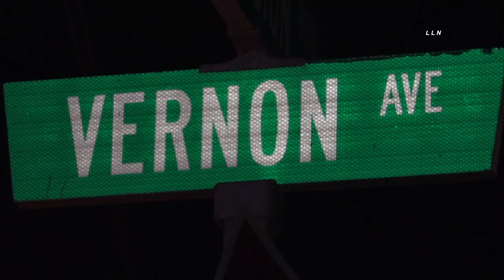CPR Hit & Run | MONTCLAIR, CA 8.8.21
MONTCLAIR, CALIFORNIA - California Highway Patrol Rancho Cucamonga Station and Montclair Fire Department responded to a traffic collision involving a motorcycle and a truck. Once firefighters and officers arrived on scene they located a male laying in the street not breathing. The driver of the pick up truck fled the scene eastbound on Mission Boulevard. Firefighters and paramedics were doing CPR on the motorcycle rider as he was being transported. A witness on scene saw the crash and jumped in his vehicle and followed the pick up truck and was able to get a license plate for officers. CHP will be handling the investigation into the hit and run crash.